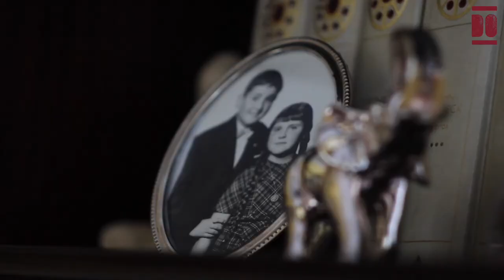María Garmendia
María nace en su casa familiar en Astillero a finales de 1933, y se cría desde los 5 a los 15 años en Guarnizo, en casa de su abuela, tras el encarcelamiento de su padre. Estudió hasta los 14 años, cuando comenzó a trabajar en una alpargatería ganando 70 pesetas a la semana para ayudar económicamente a su familia. A los 19 años conoció a su marido con quién estuvo casada hasta sus 67 años y tuvo una hija y un hijo. Desde entonces se dedicó al trabajo en el hogar, a la crianza de sus hijos y al cuidado de familiares dependientes. En este vídeo nos habla de sus vivencias de la posguerra, de su historia de vida en Astillero y de lo mucho que cambió la sociedad.